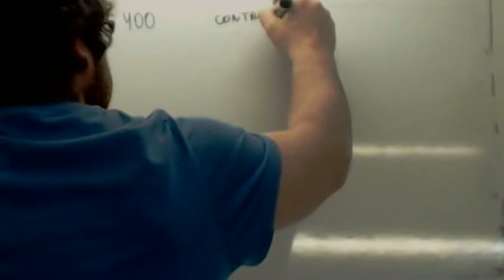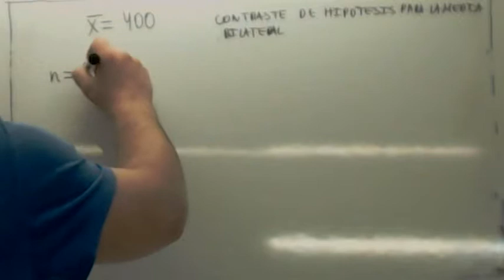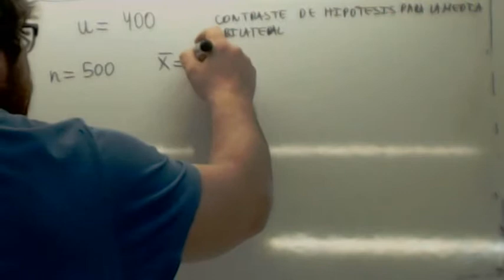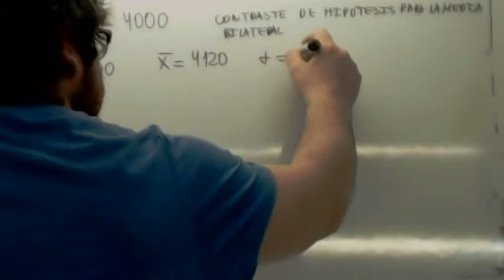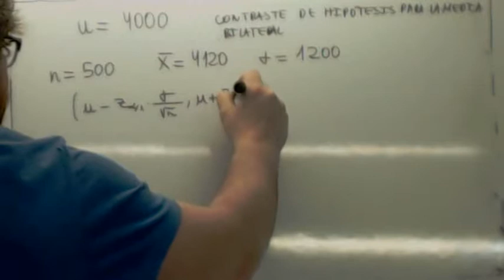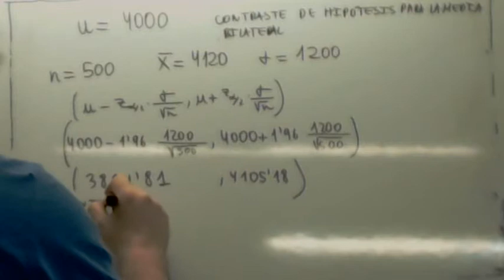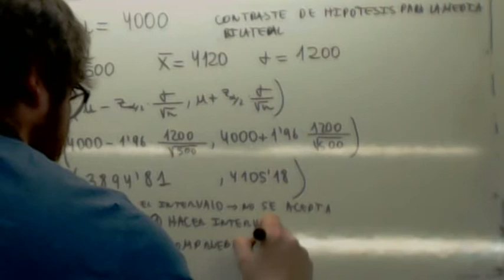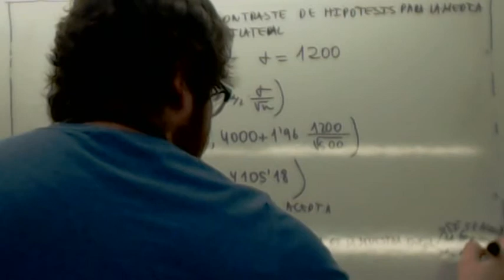Contraste de hipotesis bilateral para la media 02 Usero